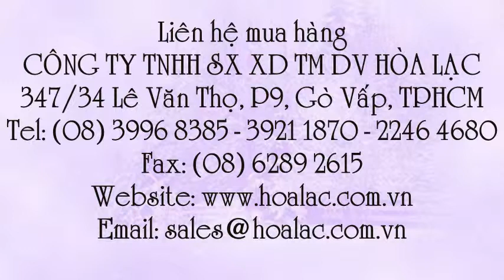Kính nhựa trắng chống bụi